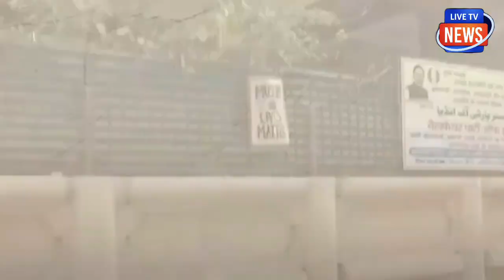यूपी में फिर गरजा CM योगी का बुलडोजर भरभराकर नेस्तनाबूद हुआ ओवैसी का आलीशान होटल !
यूपी में फिर गरजा CM योगी का बुलडोजर भरभराकर नेस्तनाबूद हुआ
ओवैसी का आलीशान होटल !